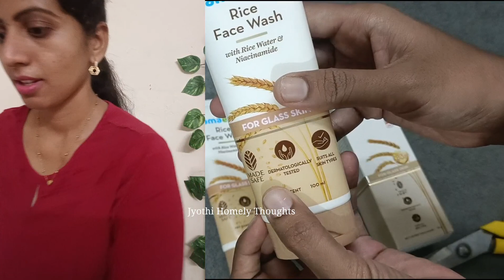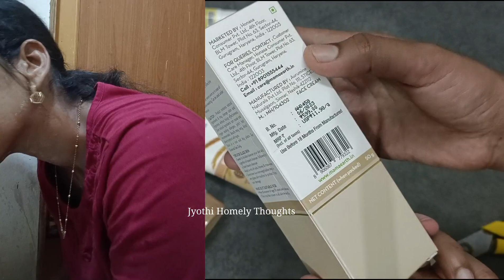mamaearth rice Face wash | mamaearth facewash | mamaearth products reviews| face wash for dry skin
mamaearth rice face wash
how to remove black spots on face
mamaearth face wash
mamaearth face wash review
mamaearth vitamin c face wash review
face wash best
mamaearth
mamaearth ubtan face wash review
mamaearth products
best face wash
tan removal face wash
mamaearth face wash price
mamaearth ubtan face mask